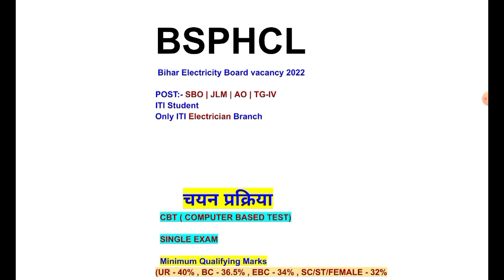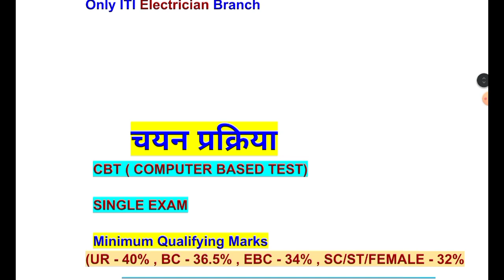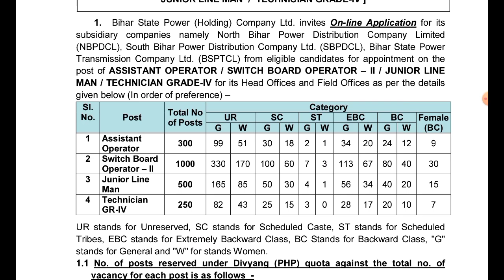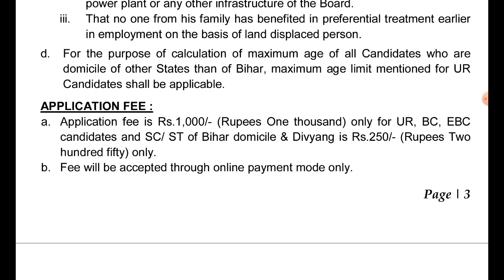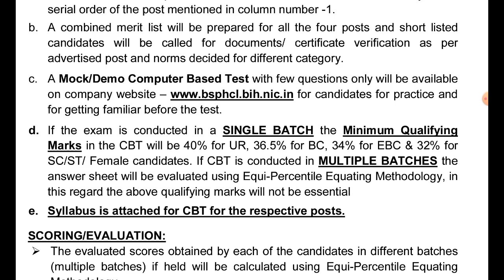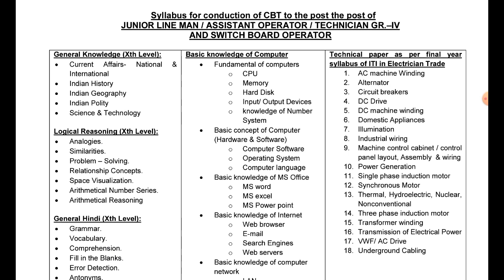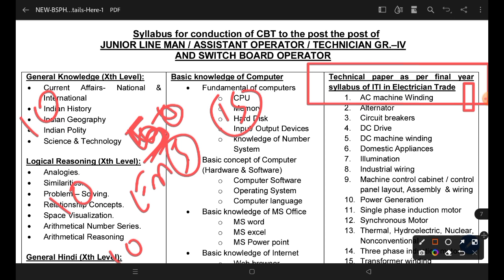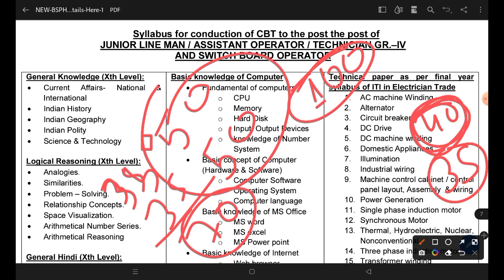BSPHCl Recruitment 2022 | ITI, Diploma, B-Tech, Degree | Bihar BSPHCL Vacancy 2022